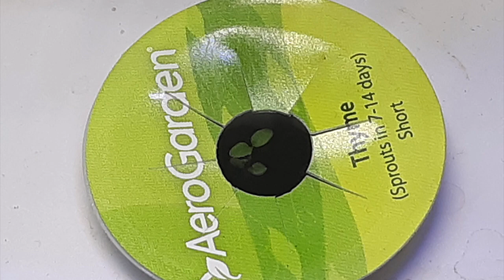PlanterHGC2023 Herb Garden Challenge March 5th Update🌿🌱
Herb Garden Challenge March 5th Update @PGTV101

My wish list